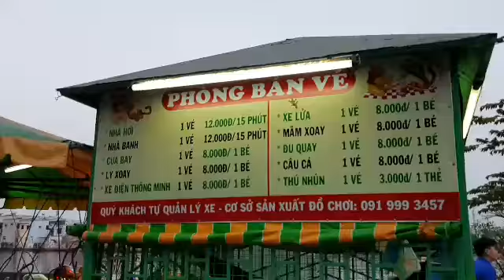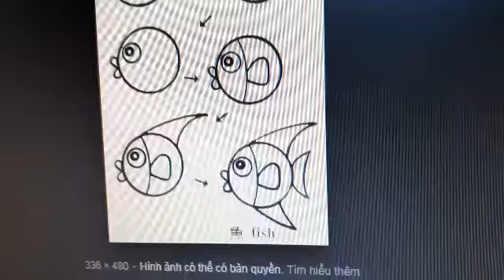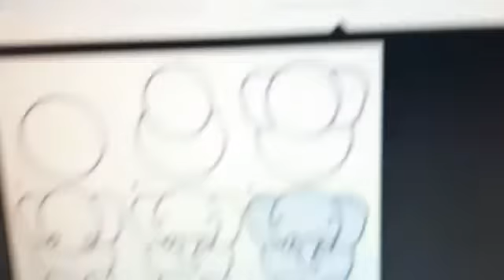Happy Sunday with Daddy